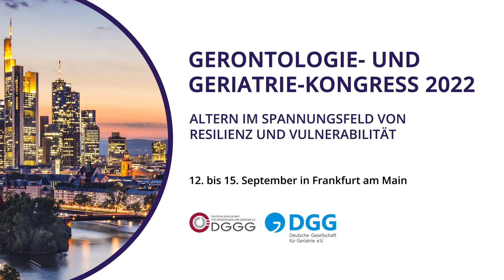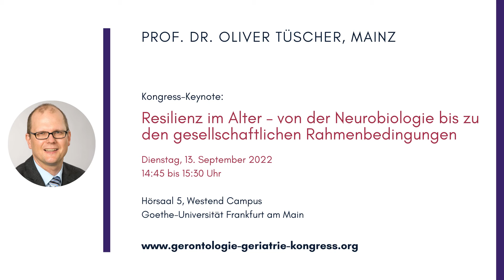Keynote Oliver Tüscher: Resilienz im Alter, Neurobiologie und gesellschaftliche Rahmenbedingungen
In einer immer älter werdenden Gesellschaft ist die Frage, wie wir gesund und vital bis ins hohe Lebensalter bleiben, von zentraler Bedeutung. Gesundes Altern, das heißt tatsächlich bis ins hohe Alter den üblichen gesundheitlichen Alterseinschränkungen wie beispielsweise einer Abnahme kognitiver Fähigkeiten zu entgehen, gelingt in der Regel nur einem kleineren Teil alternder Menschen. Folglich hat sich die Forschung bislang weitgehend auf häufige Alterserscheinungen wie der Gebrechlichkeit und den typischen Alterserkrankungen wie zum Beispiel der Alzheimer-Krankheit konzentriert. Die Frage, welche biologischen Mechanismen gesund alternde Menschen schützen, wird erst seit wenigen Jahren intensiv erforscht. Diese Mechanismen zu verstehen, ist ein wesentliches Ziel des Leibniz-Instituts für Resilienzforschung (LIR), aber auch der Universitätsmedizin der Johannes Gutenberg-Universität in Mainz, an denen Professor Dr. Oliver Tüscher tätig ist.

Zur Person:
Professor Oliver Tüscher ist Stellvertretender Direktor und Leitender Oberarzt der Klinik für Psychiatrie und Psychotherapie der Universitätsmedizin Mainz mit Leitung des klinischen Schwerpunkts Geronto- und Neuropsychiatrie. Er forscht unter anderem zu den Schwerpunkten Gesundes Altern und Neurodegeneration und leitet die Arbeitsgruppen „Mechanismen der Selbstregulation“ und „Funktionelle Bildgebung in der Psychiatrie“. Er ist zudem Leiter der AG Tüscher und des Clinical Investigation Center (CIC) sowie Gründungsmitglied des Leibniz-Instituts für Resilienzforschung (LIR) gGmbH Mainz.

Termin:
Prof. Oliver Tüscher
Keynote-Lecture: Resilienz im Alter – von der Neurobiologie bis zu den gesellschaftlichen Rahmenbedingungen
Gerontologie- und Geriatrie-Kongress
Hörsaal 5, Westend-Campus, Goethe-Universität Frankfurt am Main
Dienstag, 13. September 2022
14.45 bis 15.30 Uhr